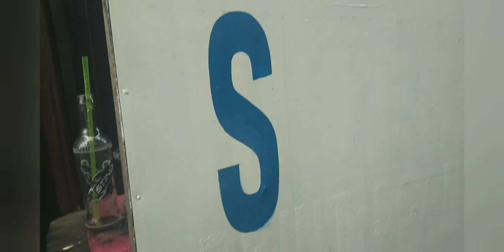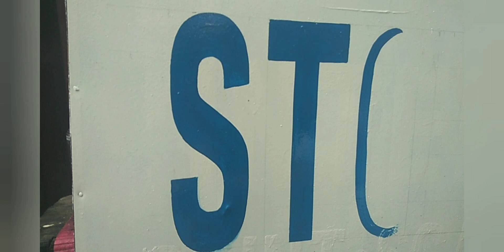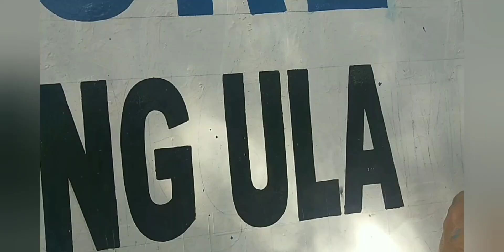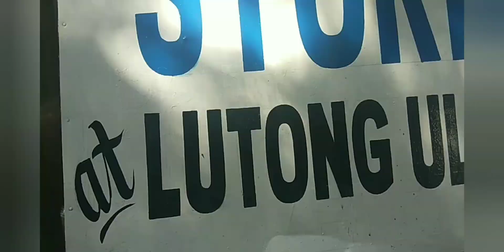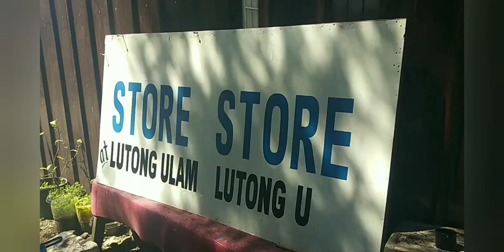store at lutong ulam i made two signs for back to back